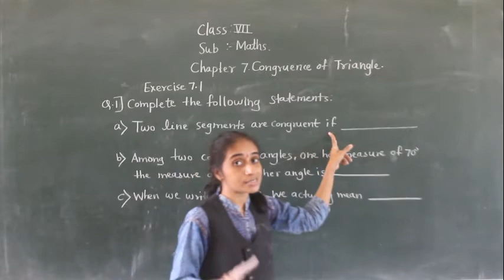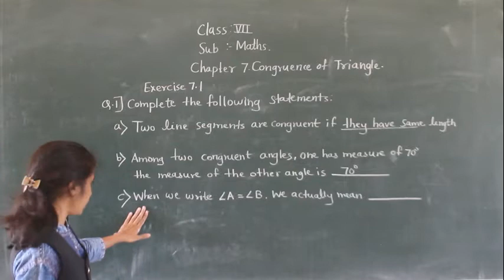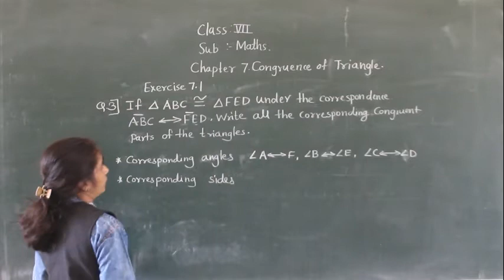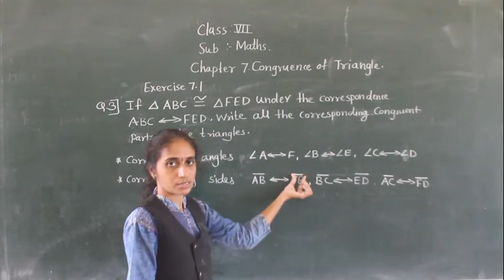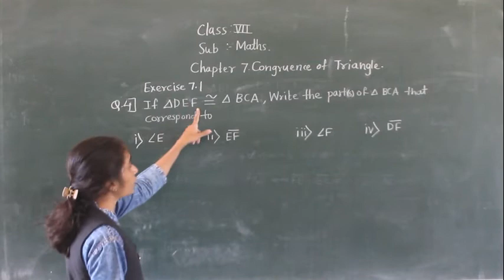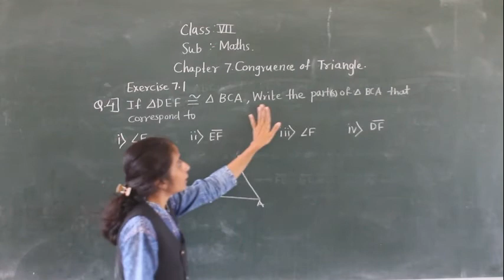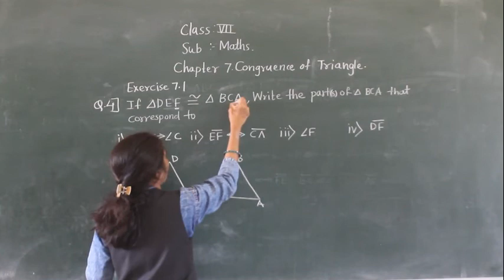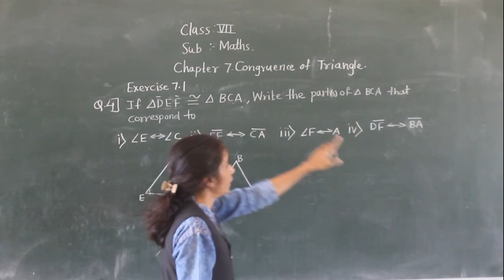CLASS - VII - MATHS CONGRUENCE OF TRIANGLES ( EX 7.1)